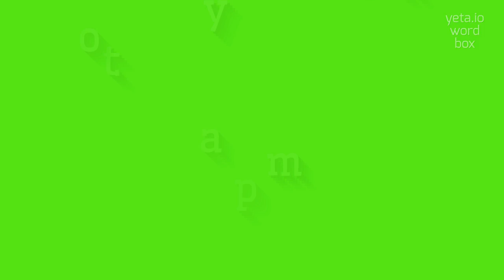How to say "phantomry"! (High Quality Voices)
Watch in this video how to say and pronounce "phantomry"!